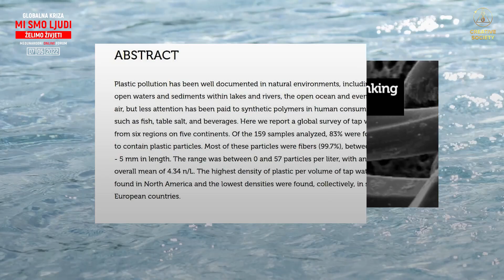Mikroplastika Je Posvuda. I U Tebi, Također!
📢 Ovo je šokantno!!! 5 grama mikroplastike svaki tjedan uđe u vaše tijelo s hranom, zrakom i vodom! Znate li to? 5 grama = težina bankovne kartice.

❓Odakle dolazi mikroplastika?
❓Kako utječe na ljudski organizam?
❓Postoji li rješenje za ovaj globalni problem za cijelo čovječanstvo?

Pridružite se najvećem događaju godine - Međunarodnom online forumu „Globalna kriza. Mi smo Ljudi. Želimo živjeti”, koji će se održati diljem svijeta 07. svibnja 2022. Emitirati će se na tisućama medijskih platformi uz simultano prevođenje na 100 jezika!